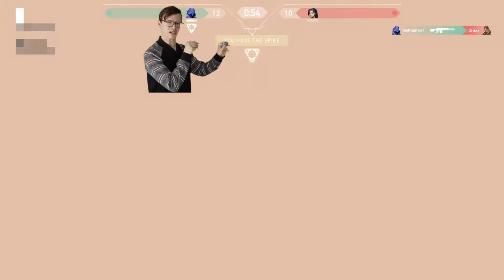Valorant Funny Moments | Omen Outplays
Omen Aggresive Outplays.exe Valorant Montage with Best Omen Outplays, 200 IQ Teleport Plays,  Creative Tricks, Pro Tips and Big Brain Moments Hope You Like It 😉